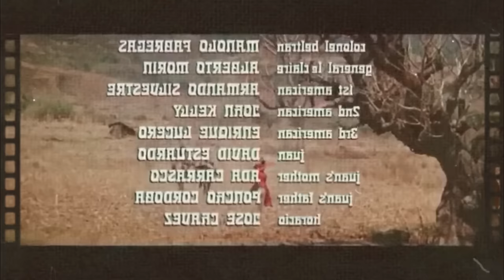PELICULA COMPLETA EN ESPAÑOL LATINO | Dos mulas una mujer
SIPNOSIS:
Hogan, un pistolero a sueldo, recluta a una monja impostora para asaltar una inexpugnable fortaleza durante la Guerra de México. Juntos emprenden un accidentado viaje en el que, a pesar de sus diferencias, descubrirán que tienen mucho en común.